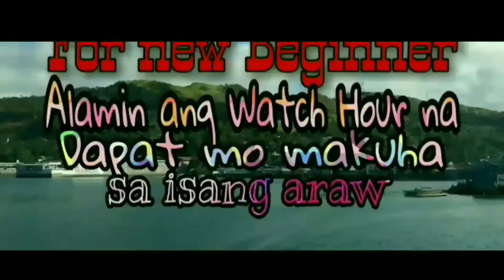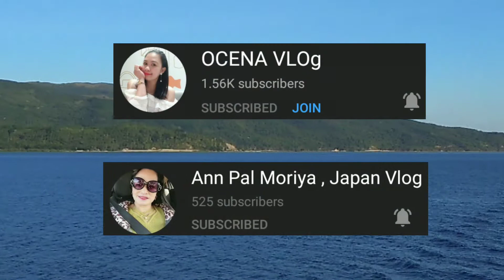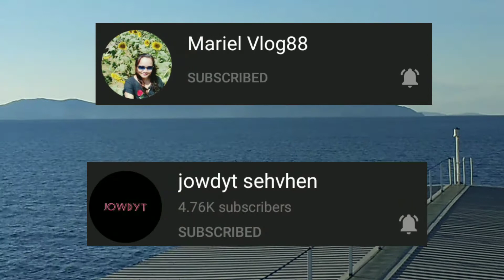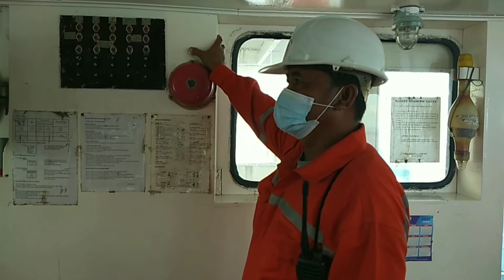LCT ROBIN FIRE DRILL